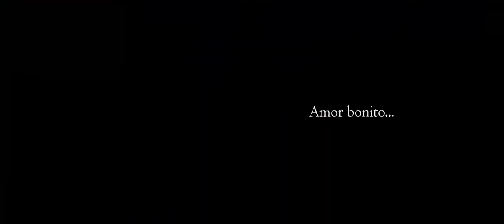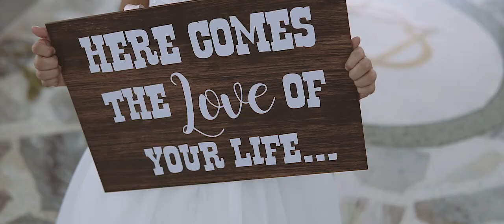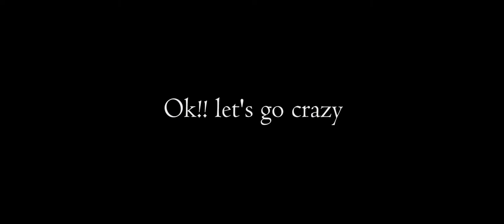SETH Y CARO AN AMAZING WEDDING FILM IN CHINÁCOTA COLOMBIA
Una boda llena de amor en el norte de Santander Colombia. Seth y Caro dijeron si en el pueblo donde ella viajaba con sus padres a vacacionar en su niñez Chinácota, un lugar hermoso entre las montañas de Colombia.